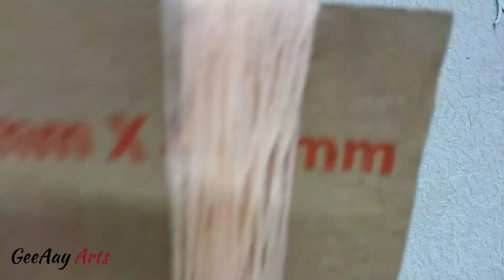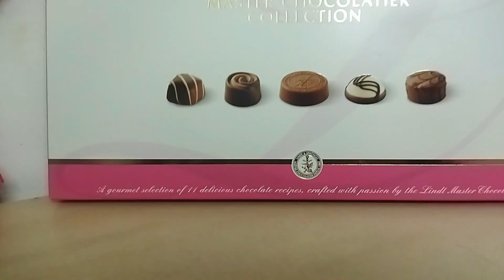couple love❤| Nice Gift For Him/Her# valentine 's day khas DIY # Wall Hanging love Birds couple poze